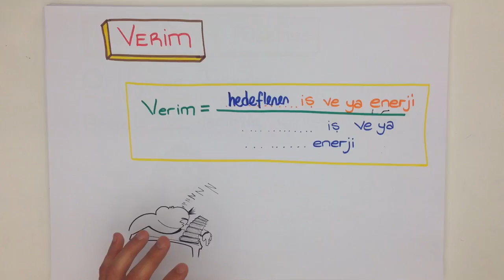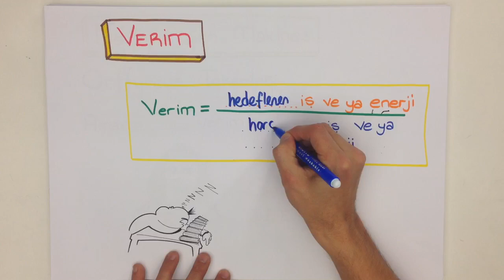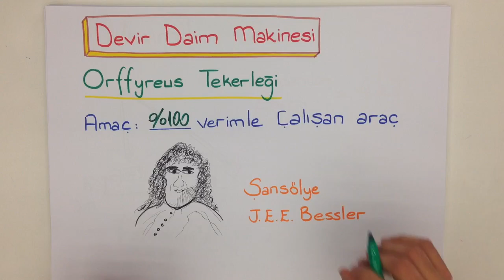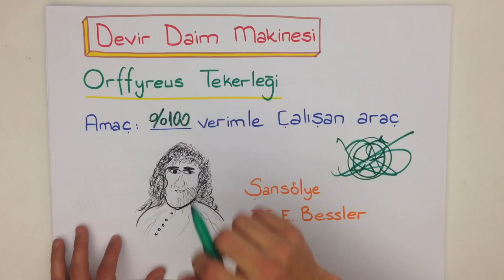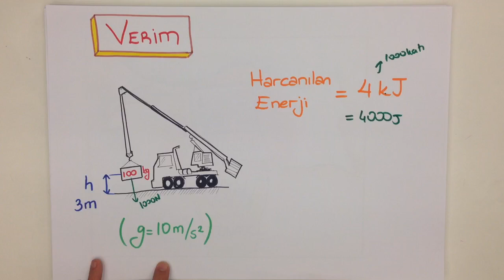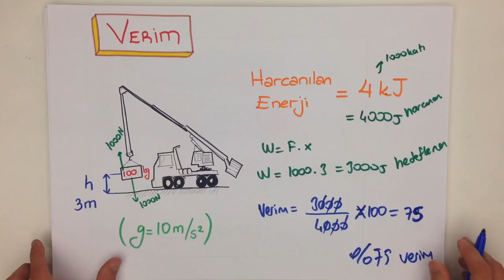5dk'da Verim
Fen dersinin önemli konularından biri olan ''Verimi'' 5 dakika'da öğrenmeye ne dersin? 5 dakika'da konuları akılda kalıcı hale getiriyoruz.😊